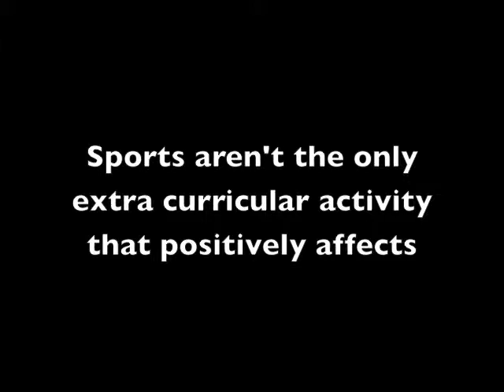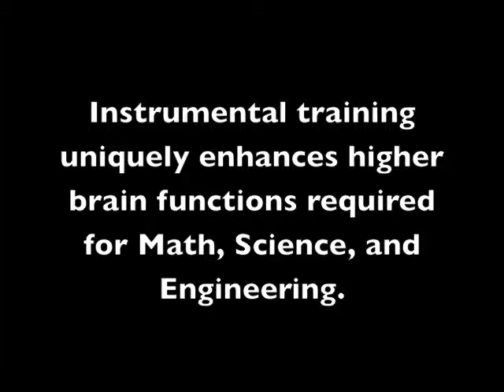Digital Story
Sources are below:

Song:  "Centerfield"  By:  John Fogerty

Apollo Group Branding. (n.d.). Apollo Group Branding.

Band. (n.d.). Band.

Columbus North Instrumental Music Department. (n.d.). Columbus North Instrumental Music Department.

CrowdTwist is changing the customer loyalty game through data. (n.d.). PandoDaily CrowdTwist is changing the customer loyalty game through data Comments.

Education Blog. (n.d.). Kids and Social Ability Troubles.

Exercising & Motivation. (n.d.). @ Amresh Kumar.

Extra-Curricular Activities: How Much Is Too Much?  | GradePower Learning Education Franchise. (n.d.). GradePower Learning Education Franchise ExtraCurricular Activities How Much Is Too Much Comments.

Kid Guitars. (n.d.). Kid Guitars RSS.

MS Meansâ€¦Living and Laughing with Multiple Sclerosis. (n.d.). MS MeansLiving and Laughing with Multiple Sclerosis.

Picture Gallery. (n.d.). Gallery.

SAT Â· Cleveland Career and College Office. (n.d.). Cleveland Career and College Office RSS.

Scientific Qi Exploration-12. (n.d.). YangSheng.

Staff, N. (n.d.). Op-Ed: March Aside, College Basketball Has Lost Its Madness. NPR.

Temecula Valley American Little League Baseball. (n.d.). Temecula Valley American Little League Baseball.

Undergraduate Research Journal for the Human Sciences. (n.d.). Undergraduate Research Journal for the Human Sciences.

Vince Antonucci. (n.d.). Vince Antonucci.